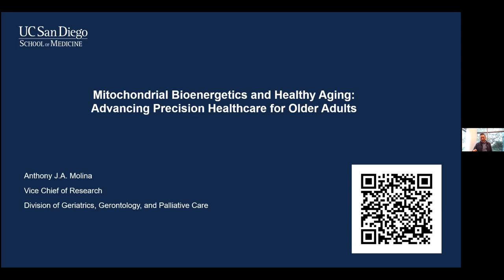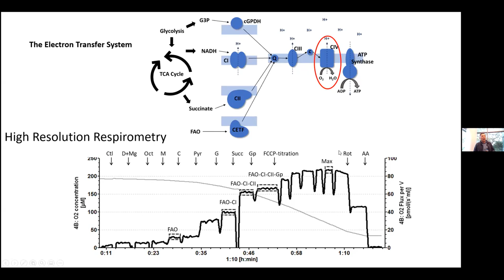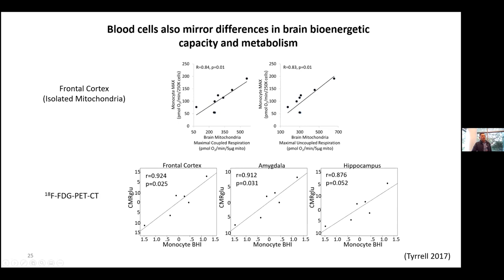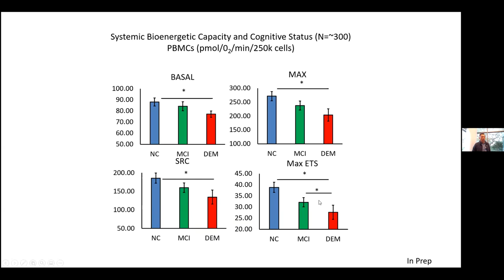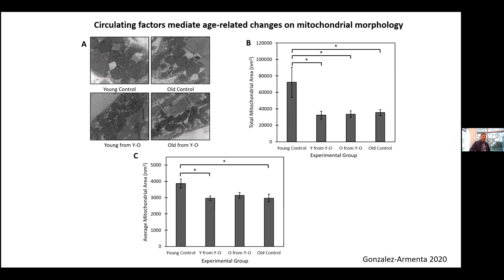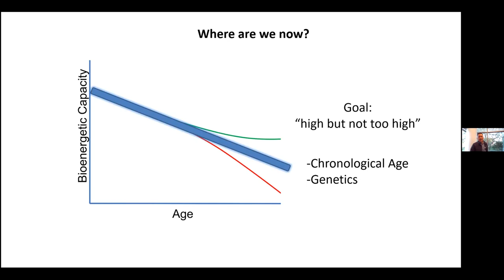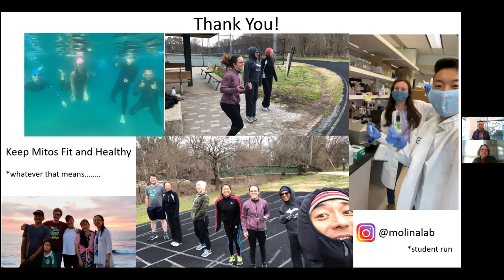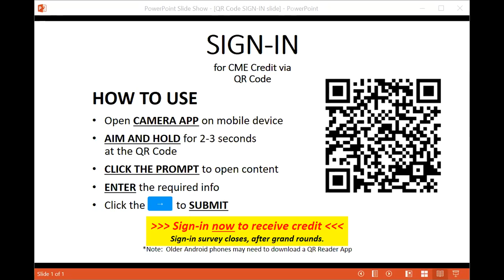Anthony, Molina, PhD - Mitochondrial Bioenergetics Healthy Aging: Advancing Precision Healthcare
Department of Medicine Grand Rounds
UC San Diego School of Medicine

Mitochondrial Bioenergetics and Healthy Aging: Advancing Precision Healthcare for Older Adults
Anthony, Molina, Ph.D.
Vice Chief of Research, Division of Geriatrics and Gerontology, UC San Diego